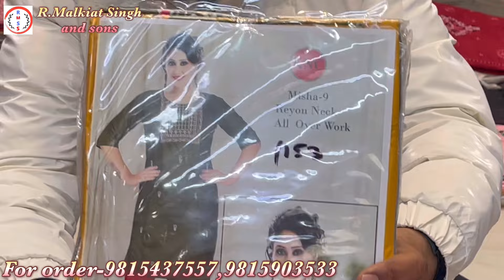Amritsar biggest kurti wholesale market/2 Piece,3 Piece,Nyra Cutt,Anarkali Frocks latest collection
video call for Quick order

-- -R. Malkiat Singh And Sons ———-

                        Inside sultanwind gate
                        Near Singhania Hospital
से सीधा 20-25 दुकाने आगे आये आपके left hand दुकान आयेगीं

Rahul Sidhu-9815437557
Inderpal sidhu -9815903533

Cotton suit
Print suit
Boutique style suit
Designer suit
Pakistani suit
Than wale suit
Printed suit
Chanderi suit
Embroidery suit
Punjabi suit
Fulkari suit
Fulkari dupatta
Wholesale market
Ladies suit